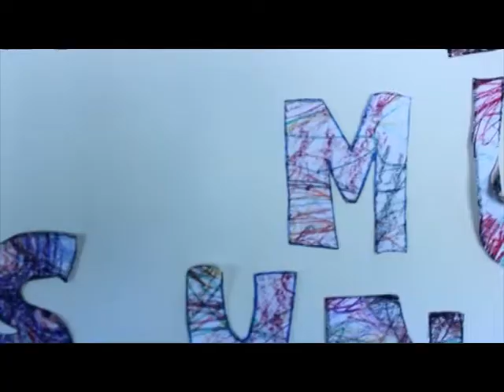Acción Poética 4. Educ-Arte 2016. Comunidad de Madrid